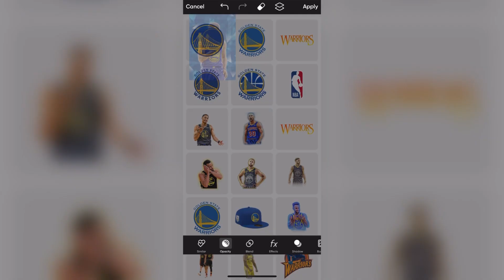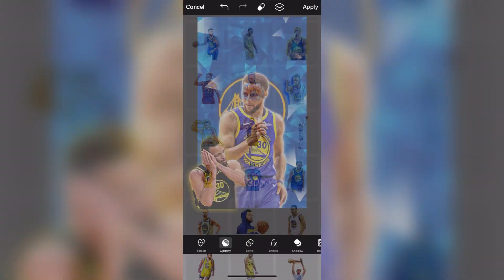Sports Wallpaper Tutorial!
Learn how to make cool sports wallpapers 😎